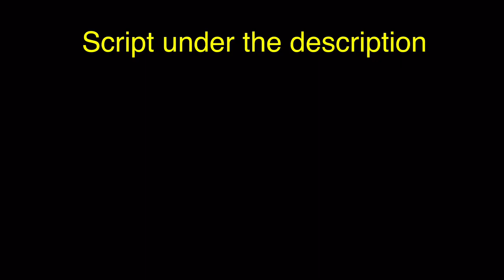Script Roblox Update 14 Blox Fruit - Mehee hub - Auto Level Farm, Raid, Mastery Farm, and more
Script